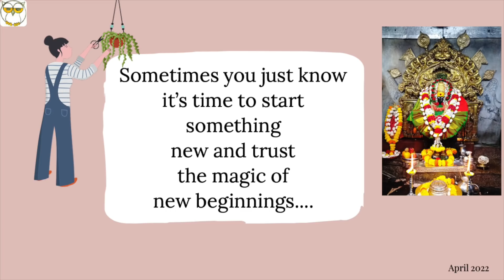House Buy Or Rent ❤️ Mumbai Mein Flat Ka Search Mein Nikal Pade 🏠 House Hunting In Mumbai